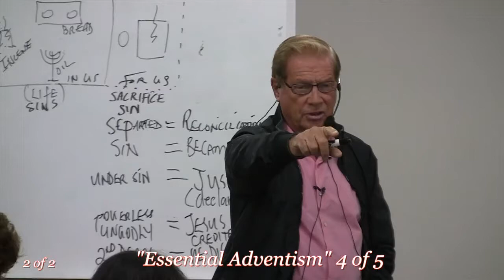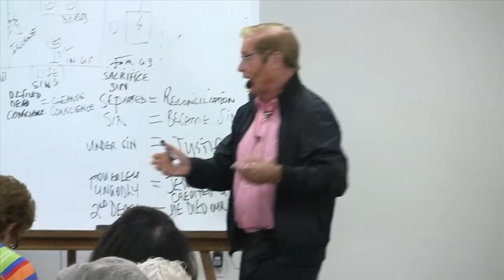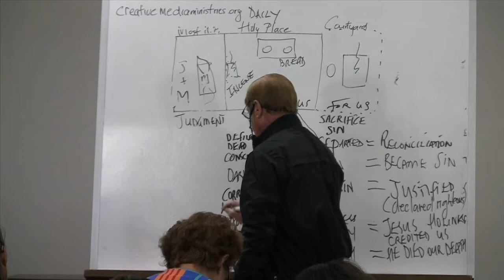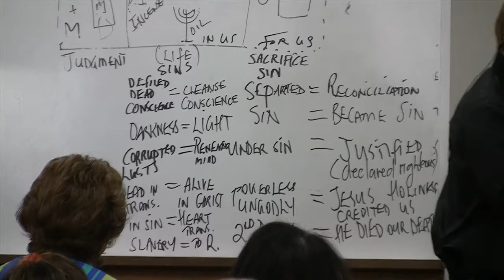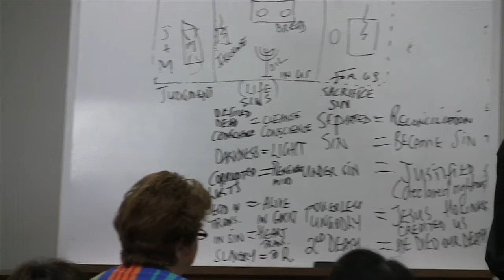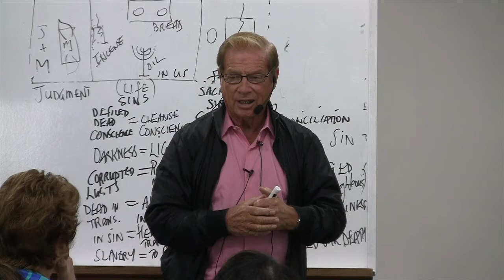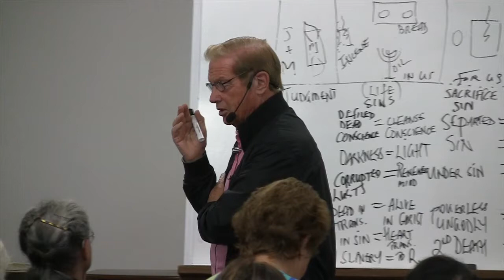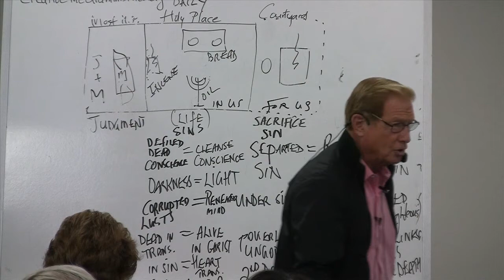"Essential Adventism" 4 of 5, part 2of2 by Pastor Bill Liversidge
July 15-19, 2013 Soquel Camp Meeting, with Bill Liversidge. 4 of 5.